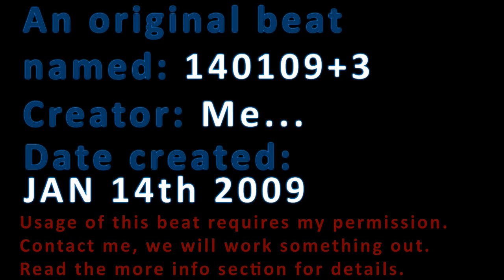An original beat - JAN 14 2009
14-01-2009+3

Do not use this track without first getting permission from myself directly.